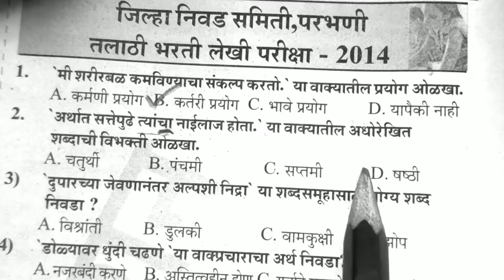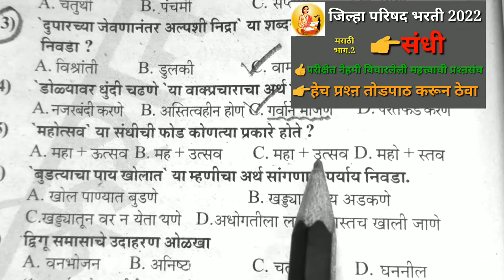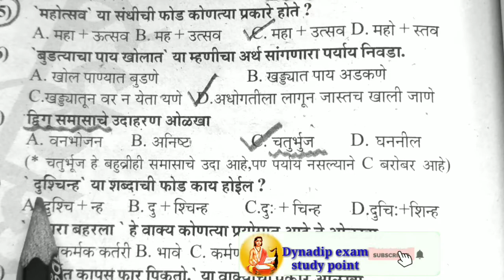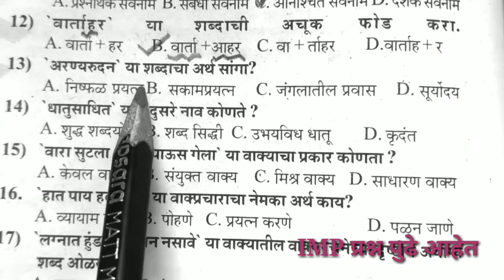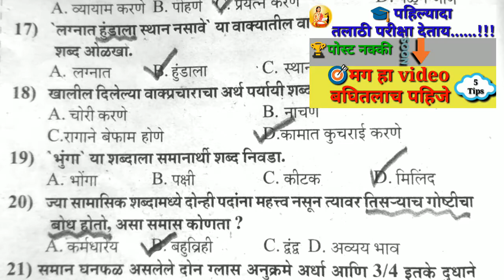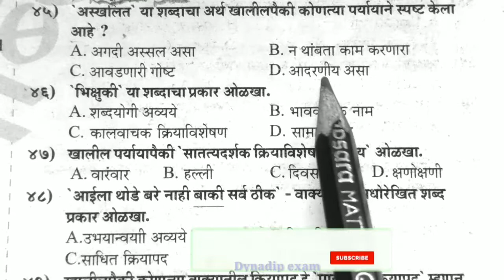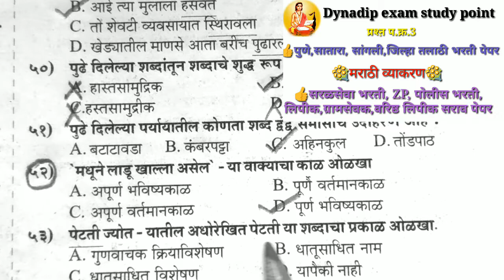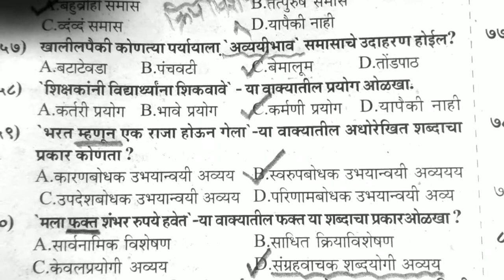मराठी व्याकरण नवीन 50 प्रश्ऩ, सराव प्रश्ऩपत्रिका,सर्व सरळसेवा भरतीसाठी उपयुक्त#zp exam update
मराठी व्याकरण नवीन 50 प्रश्ऩ, सराव प्रश्ऩपत्रिका,सर्व सरळसेवा भरतीसाठी उपयुक्त

lipik bharti
zp bharti 2022
clerk bharti
police bharti
mega bharti new update
gramsevak bharti
talathi bharti in maharashtra
zp exam update
gramsevak bharti in maharashtra
zp exam
saralseva bharti 2022
vitthal joshi
marthi naukri talathi
महसूल विभाग भरती 2022

thank you watching my video and channel

marathi grammar kaalmarathi grammar kriyapadmarathi grammar kriya visheshanmarathi grammar kalmarathi grammar kaal examplesmarathi grammar kriya visheshan avyaymarathi grammar kriyapad examplesmarathi grammar kaal exercises marathi grammar youtubemarathi vyakaran yj academymarathi grammar shabd yogi avyaybalasaheb shinde marathi grammar youtubemarathi grammar topicsmarathi tense examplesmarathi grammar visheshan examplesmarathi grammar kaal examples